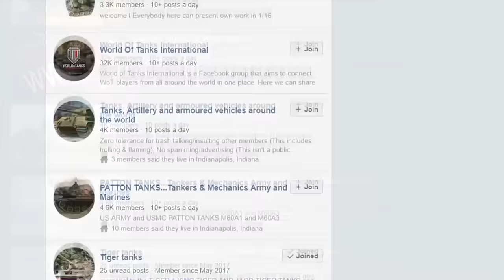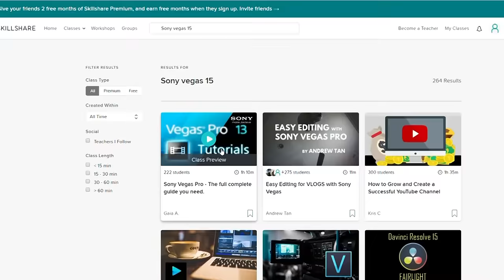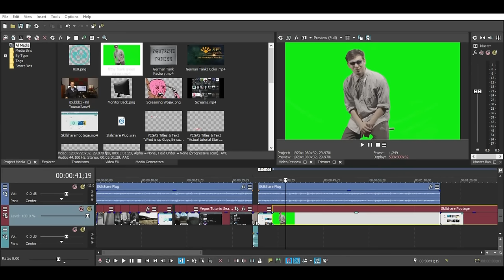The German Tank Meme Part 1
Don't forget to check out SkillShare! Be sure to use my link and expand your knowledge! Follow the link for 2 months of premium for free.

Clips of Note (In Order Of Appearance)

      4.  Inside the Chieftain's Hatch: Panzer III Part 2: World of Tanks

P.O.Box:
Potential History
524 Beech Grove, IN,
46107